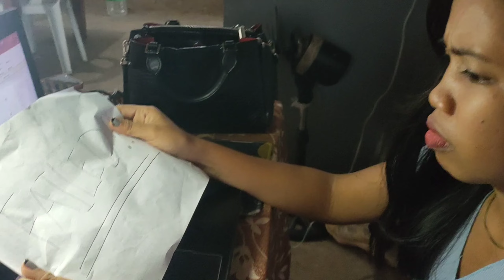Video Clip Presentation Section 4| MCYO District Camp 2024